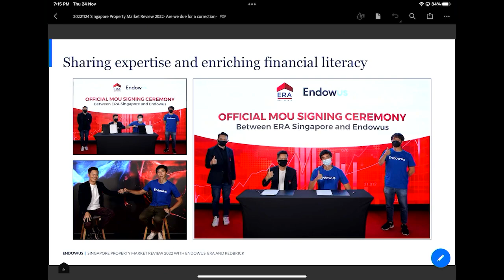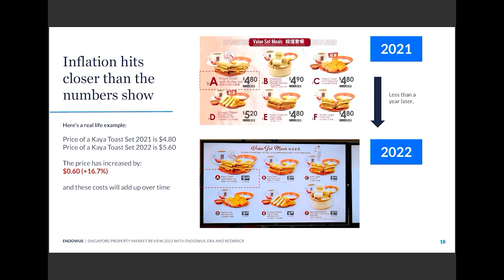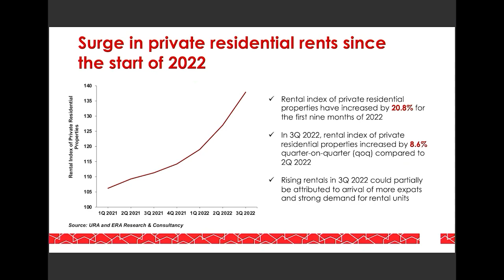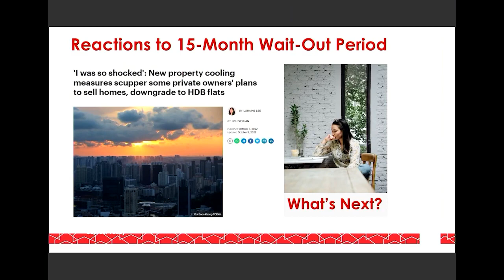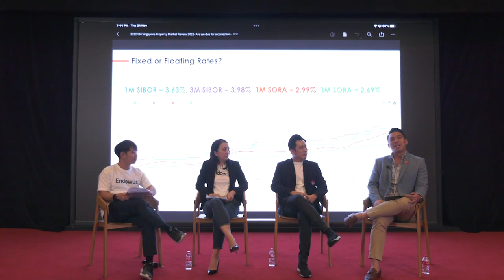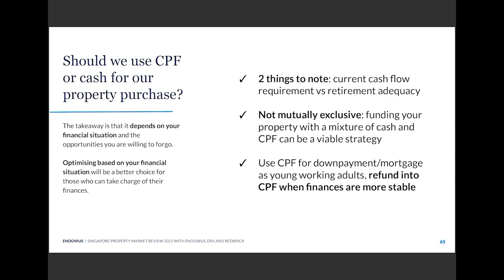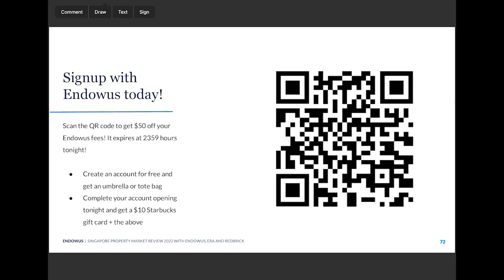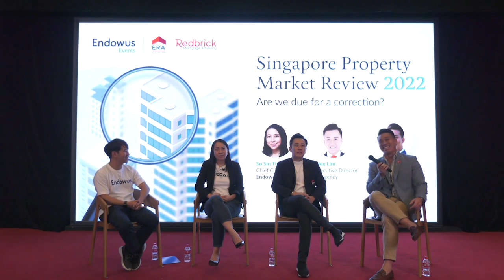Singapore Property Market Review 2022: are we due for a correction?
Singapore’s property market remains remarkably upbeat in 2022. But with rising interest rates and new rounds of cooling measures, are prices due to soften in the next few years? What risks in the housing market should homeowners and investors look out for in 2023?

Hear from industry leaders from Endowus, ERA, and Redbrick, as they unpack the implications of the latest financial and policy changes within the property market.

Join So Sin Ting, Chief Client Officer of Endowus, together with Alex Lim, Executive Director of Agency at ERA, and Clive Chng, Head of Relations at Redbrick Mortgage Advisory, as they discuss:

1. How Singapore’s property market has changed in 2022
2. The latest property cooling measures, and whether they will affect you
3. How to manage your mortgages and investments amid rising interest rates

- Our MAS Licensed Financial Advisors are always here to help -

00:00 Introduction
00:33 How Endowus has worked with ERA and Redbrick
02:41 How Endowus helps you to invest better
07:06 Inflation hits much closer than the numbers show
08:08 More Singaporeans are facing difficulties in paying off their housing loans
12:10 Singapore’s private property prices have continued to climb
14:37 There has been a surge in the private residential rental market through 2022
18:51 No more million-dollar HDBs? Impact of the latest property cooling measures
23:20 Recent increase in the stress test rates for home loans
31:10 What’s next for interest rates in 2023?
33:54 Should we use our CPF or cash for our property purchase?
37:30 Here’s why you shouldn’t think about your property as investments
45:15 How do you find gems in the property market?
47:10 Thinking about investing amid rising interest rates

Investment involves risk. Past performance is not an indicator nor a guarantee for future performance. Projected performance is not guaranteed.